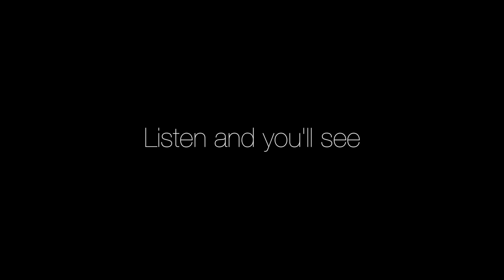Will Gregory Moog Ensemble: J.S Bach, Brandenburg Concerto No.3, Mvt.I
Here's a sneak peak of the Will Gregory Moog Ensemble rehearsing J.S Bach's Brandenburg Concerto No.3 Mvt.I